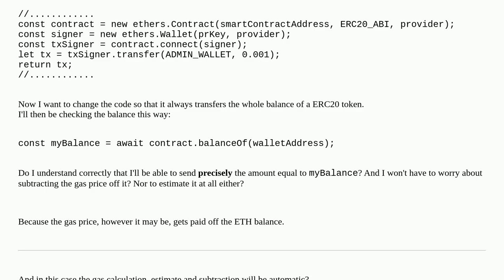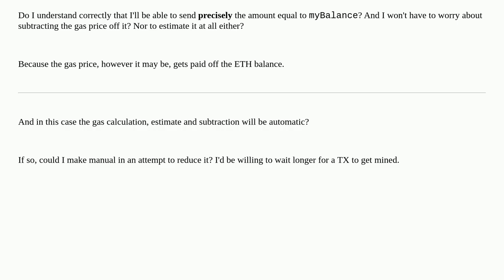How to transfer the whole balance of ERC20 token?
A special thanks goes out to the community

  transactions erc-20 tokens gas gas-price